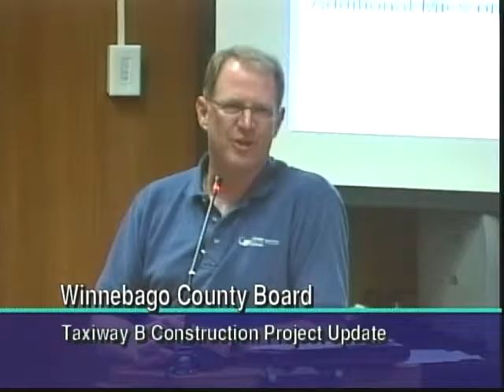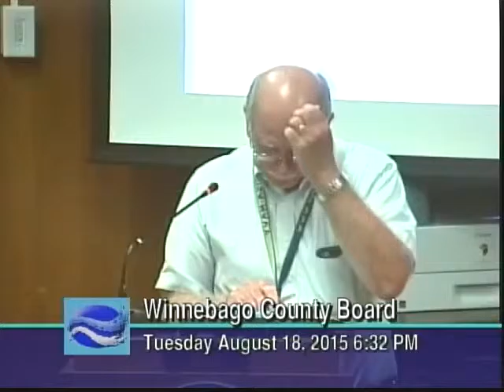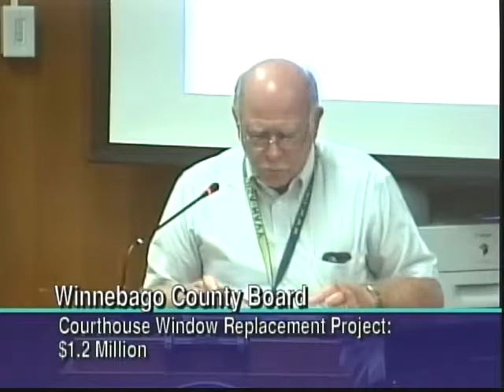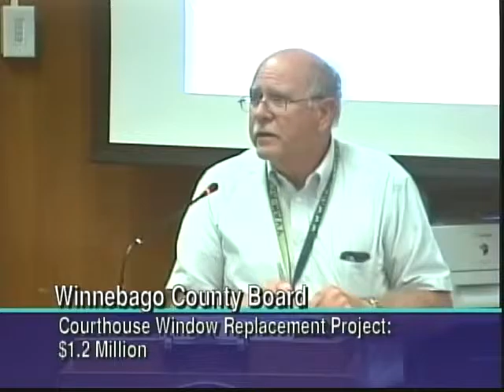Winnebago County Board 8/18/15